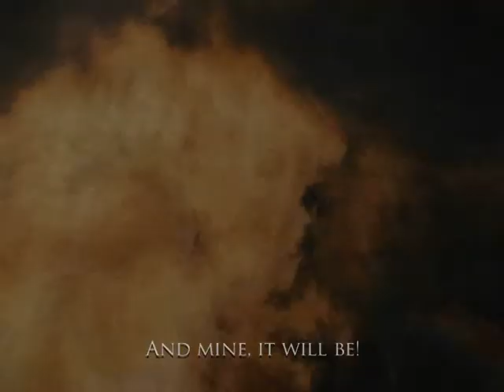Prince of Persia: Warrior Within Playthrough Part 53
Played on hard mode, played without pauses, no deaths (=game over).